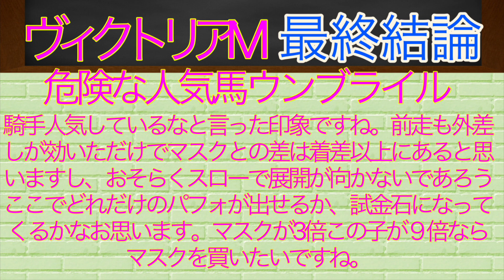【ヴィクトリアマイル】最終結論！母の日のプレゼント資金をここで稼ぐZE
この動画は収益を目的としておらず、この動画を通して競馬の魅力を1人でも多くの人の伝わればという思いで制作しています。
権利所有者様に損害を与えぬ
ように動画を制作しておりますが、問題がありましたらお手数ですがご連絡いただけると幸いです。